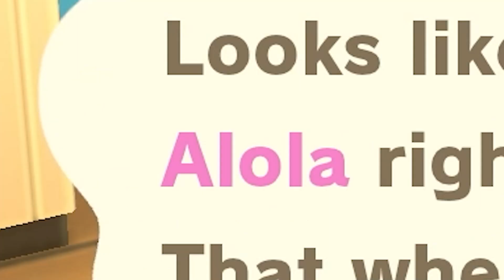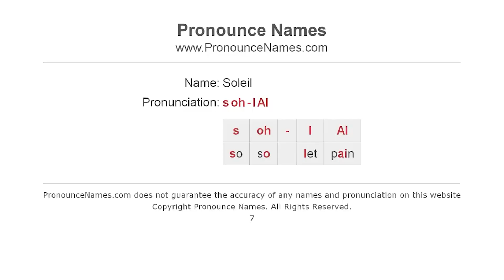Touring YOUR Weird Animal Crossing Islands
Other Channels:
Main - @aloprax
Extra - @alopraxmusic
VODs - @alopraxondemand